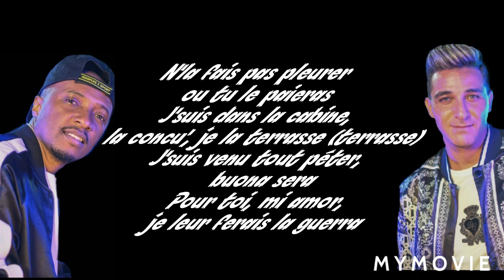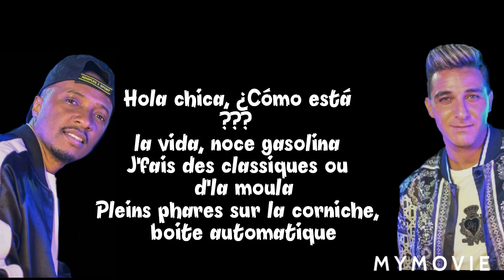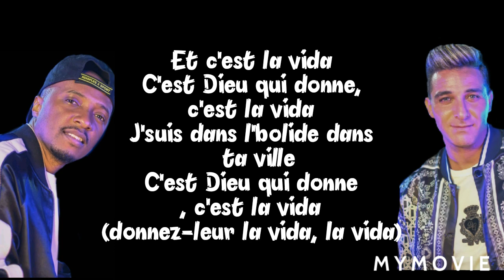L'Algérino & Soprano - La Vida ( PAROLES / LYRICS )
Nouveau single disponible partout Envoyez vos vidéos sur TikTok sur le son avec le challenge LaVida Merci à Soprano, Camille La Danseuse et Yeux Vert -- Composé par Kore & Noxious Une production Corner Films Réalisateur : Nabil Boudarqa Producteurs : Saïd C. Naciri & Mamoun Naciri Chef Monteur : Brahim El Asri Régleur Véhicules : Saïd El Mejjad -- Retrouvez L’Algérino sur : YOUTUBE FACEBOOK INSTA TWITTER SNAPCHAT TIKTOK Lalgerino Soprano LaVida L'Algérino feat. Soprano - La Vida (Paroles/Lyrics) Subscribe To Be Part Of Our Squad 🤝, And Turn On (🔔) Notifications!!! To Stream On Spotify Official YouTube Video 📍Follow L'Algérino On: Instagram Facebook Twitter 📍Follow Soprano On: Instagram Facebook Twitter 🛑 Disclaimer: If you would like to have this video removed, please send an email to and we will remove the video immediately!